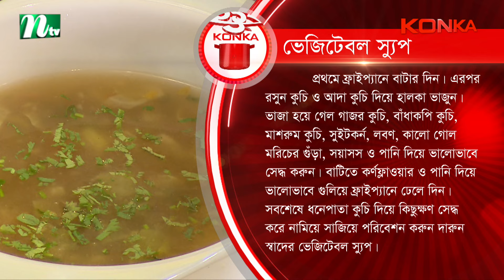🟢কনকা কুইক রেসিপি ২০২৪ "ভেজিটেবল স্যুপ" | Ep-11 | Faruque Ahmed | NTV Cooking Show